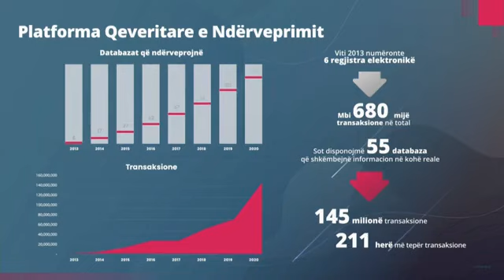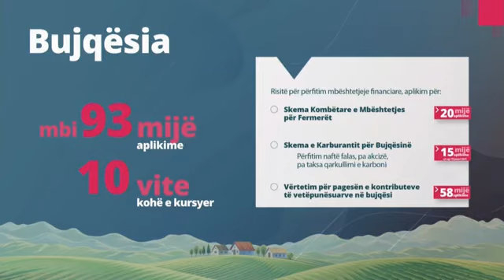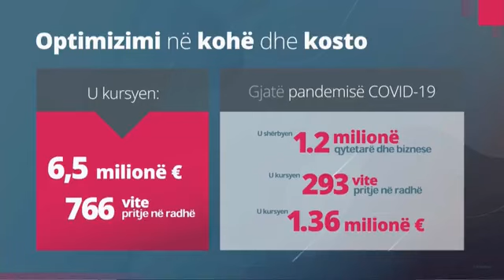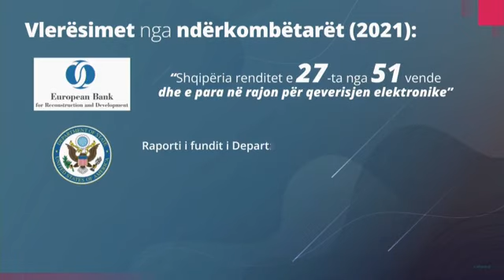Rama: Kadastra do mbyllet, sherbimet do merren online | ABC News Albania